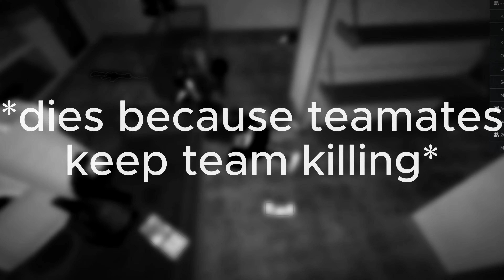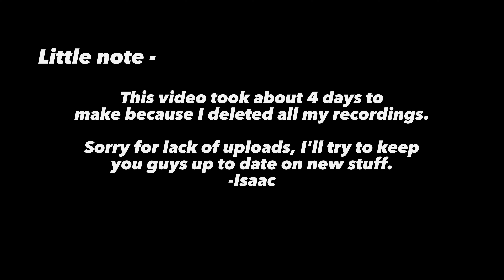AN INTRODUCTION - [ROBLOX CRIMINALITY]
remember not to team kill!!!